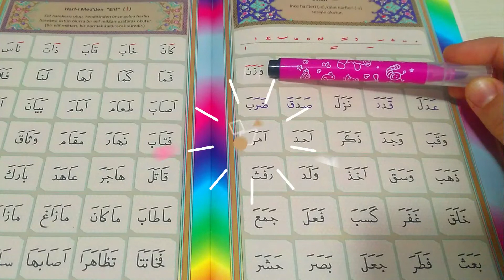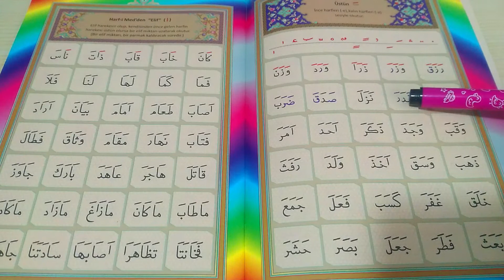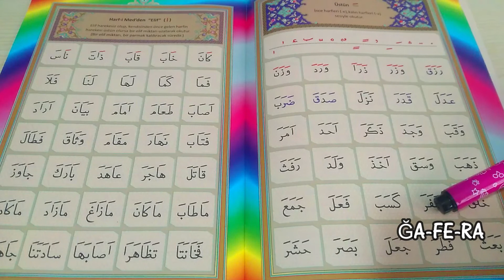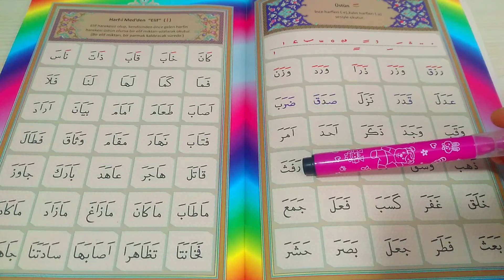Elif Ba Öğren / Ders 4 - Üstün Harekesi Kelimelerde Nasıl Okunur?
“Sizin en hayırlılarınız, Kur’an’ı öğrenen ve öğretenlerinizdir.” (Buhârî, Fezâilü’l-Kur’ân 21)

 Kur'anı öğrenmek ve öğretmek (sevdiklerinize, ailenize) en hayırlı amellerin başında gelmektedir.

Bir harf Kur'an öğrenmek ve öğretmek kıyamete kadar gelecek sevap kapılarını aralar.

Rasûlullâh -sallâllâhu aleyhi ve sellem- şöyle buyurmuştur:

“Kur’an okuyunuz. Çünkü Kur’an, kıyamet gününde kendisini okuyanlara şefaatçi olarak gelecektir” (Müslim, Müsâfirîn 252.)

Teşekkürler.

Elif ba öğren ders 4 'in içeriği üSTÜN harekeli harflerin okunuşu.

 Fetha (Üstün)

Bu dersimizde ilk harekemiz olan Fetha üstün‘ü öğreneceğiz. Peki Fetha nedir?

Arapça’da harfler birleşirken kuyruk kısmı diyebileceğimiz kısmı gider.

 Bunu anlatmak için örnekler iki defa yazılmıştır.

Birincisinde harflerin yalın, ikincisinde ise birleşmiş hali yazılmıştır.

Heceleme yaparken harekeleri fazla uzatmamaya dikkat etmeli. (Detaylar için med-uzatma kısmına bakabilirsiniz.)

Arapça’ da Üstüne Fetha denir. Fe-Te-He açmak manasına gelmektedir. Harf seslendirilirken ağız açıldığından dolayı Fetha Üstün denmiştir.

Harfin üstüne eğri bir çizgi olarak yazılır .

Fetha (Üstün)harekesi, ince harfe E, kalın harfe ise A sesi verir.